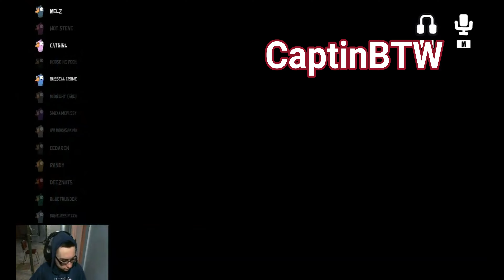Goose Goose Duck Is 1000% Funnier With Randoms